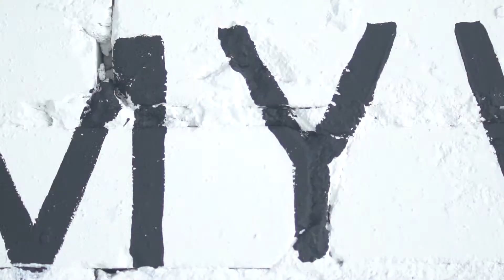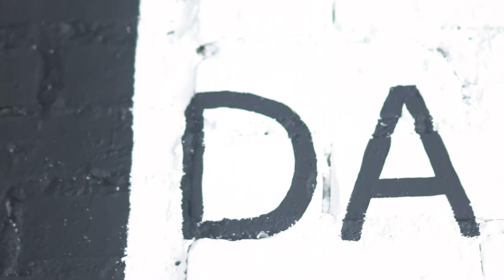My Way Dance Center feat. Bodyfiction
Video&music: Yevhen Chystiakov
Choreography: Iryna Prytchyna
Dancers: Olha Bondar-Diakunovska, Sofiia Matsevko

Special for Bodyfiction